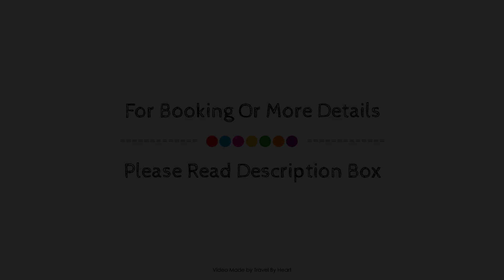Turia Granada, Spain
About Property:
Ideally located in the Beiro area, Abba Granada promises a relaxing and wonderful visit. Both business travelers and tourists can enjoy the property's facilities and services. 24-hour front desk, facilities for disabled guests, luggage storage, Wi-Fi in public areas, room service are just some of the facilities on offer. All rooms are designed and decorated to make guests feel right at home, and some rooms come with flat screen television, wooden/parqueted flooring, air conditioning, heating, desk. Enjoy the hot tub, fitness center, sauna, outdoor pool, solarium before retiring to your room for a well-deserved rest. Discover all Granada has to offer by making Abba Granada your base.
Searching For
1. Turia Granada
2. Turia Granada Virtual Tour
3. Turia Granada Rooms
4. Turia Granada Amenities
5. Turia Granada Videos
6. Turia Granada Offers
7. Turia Granada Deals
Audio Credit:
Track Title: Subway Dreams
Artist: Dan Henig